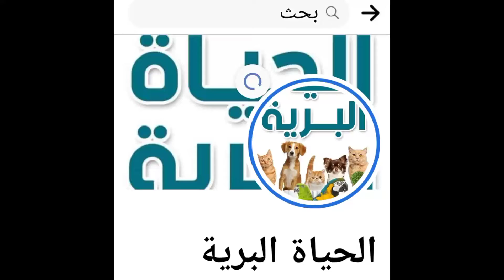طيور الزينه المستورده با المحلات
الوان واشكال مختلفه من طيور الحب المستورده في المحلات والاسعار الرخيصة...